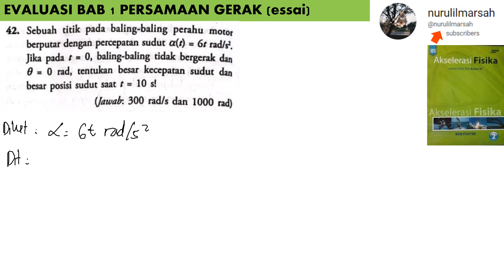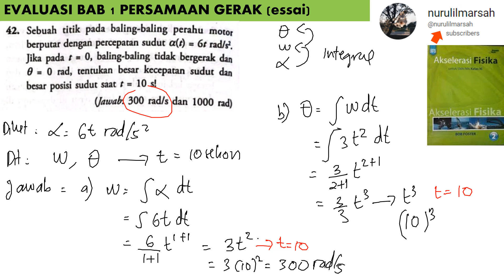BAB 1 PERSAMAAN GERAK no 42 essai buku akselerasasi fisika kelas 11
sebuah titik pada baling-baling perahu motor berputar dengan kecepatan sudut alfa (t) 6t rad/s62 . jika pada t = 0, baling-baling tidak bergerak dan teta = 0 rad, tentukan besar kecepatan sudut dan besar posisi sudut saat t = 10 sekon